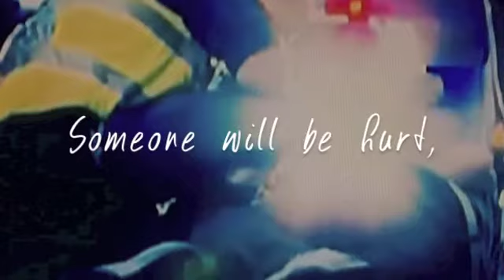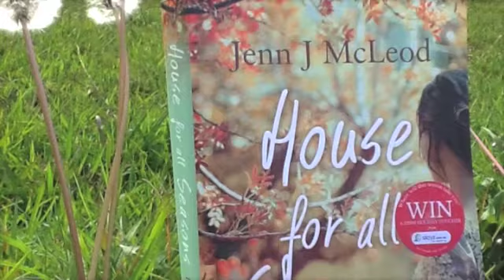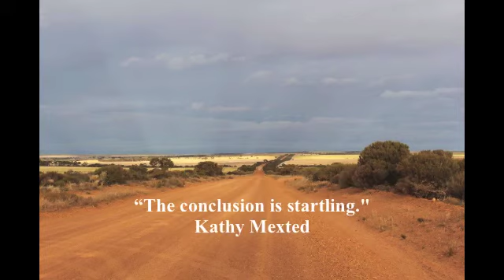Simmering Season - The Trailer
The official book video trailer for Simmering Season, Jenn J McLeod's second Calingarry Crossing novel. Released April 1, 2014 by Simon & Schuster Aust.  (Also see House for all Seasons.)

ABOUT SIMMERING SEASON
Local publican, Maggie Lindeman, has no idea the perfect storm is heading her way until the past and present collide with the unexpected to blow the lid of a lifetime of secrets. Simmering Season is Jenn J McLeod's second Calingarry Crossing novel published by Simon & Schuster, Australia.

Produced by Jenn J McLeod
Picture credits: Fleur McDonald, Fiona Palmer, Dayley Black, Jenn J McLeod

MUSIC ON THIS VIDEO IS ROYALTY FREE - Apple Computer, Inc. - Soundtrack Pro Software License Agreement: Permitted License Uses and Restrictions.. You may use the Apple and third party audio file content (including, but not limited to, the built-in sound files, samples and impulse responses) (collectively the "Audio Content"), contained in or otherwise included with the Apple Software, on a royalty-free basis, to create your own original soundtracks for your film, video and audio projects. You may broadcast and/or distribute your own soundtracks that were created using the Audio Content, however, individual audio files may not be commercially or otherwise distributed on a standalone basis, nor may they be repackaged in whole or in part as audio samples, sound files or music beds.